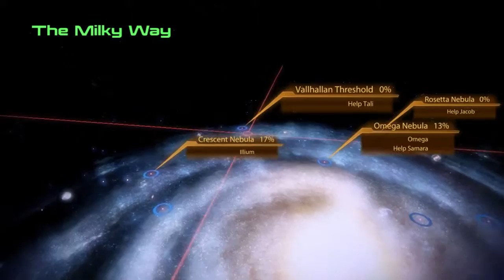Mass Effect 2 Part 29, Husk Showdown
nothing better than killing zombie like creatures to save a geth